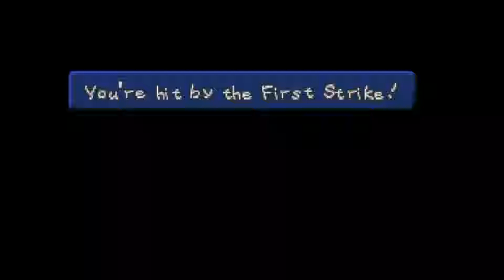Paper Mario 64 Let's Play Part 37 | TBGN | Bros Hurt Themselves In Confusion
Our two Bros continue deep into Mt. Lavalava, and neither knows what the other is talking about.